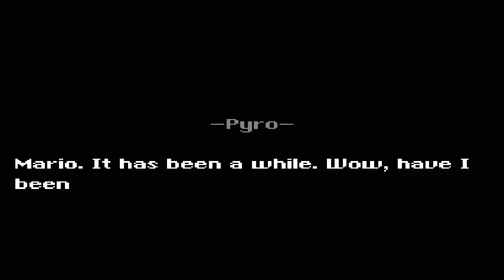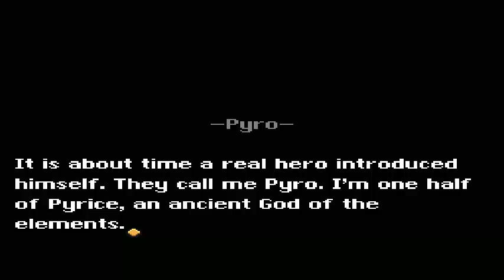JDCGames Collaboration - 7 - VS. Pyro the Koopa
Warning: Scream Alert! Keep the volume low to save your ears' life. Blame the boss for being a cheapo.

Levels:
Flaming Frenzy by Purple Rex (Mario's Hat)
Blue Switch by -Mr Esc
Scalding Stronghold by JDC